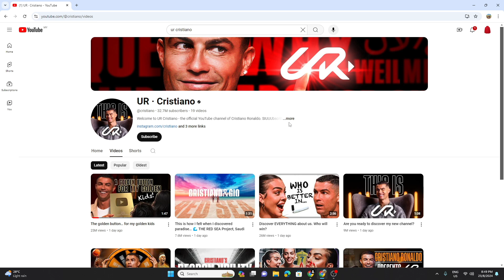Ronaldo reached 30 Million Subs?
In less than a week , he became the first youtuber to get 1M subs. A legend of football